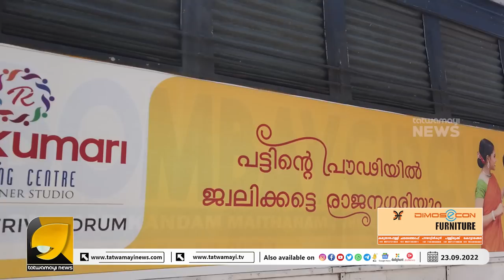പോപ്പുലർ ഫ്രണ്ട് ഓഫ് ഇന്ത്യ, രാജ്യത്തുനിന്നും തുടച്ചു നീക്കപ്പെടും I popular front of india I kerala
പോപ്പുലർ ഫ്രണ്ട് ഓഫ് ഇന്ത്യ യുവാക്കളുടെ മനസ്സിൽ കുത്തിനിറക്കുന്നത്  മത വർഗീയതയുടെ തീവ്രവാദത്തിന്റെ ക്യാപ്സ്യൂളുകൾ